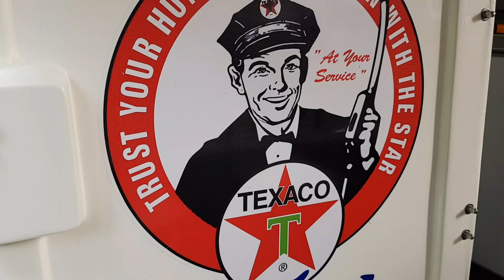Le Crepes di FUEL TRUCK a Gusti di Frontiera 2019 a Gorizia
Fuel Truck ha partecipato a Gusti di Frontiera 2019 a Gorizia. Un evento bellissimo con tanta bella gente che ringraziamo per la loro partecipazione. Nel Video potrete vedere come prepariamo la nostra Crepes. Un Grazie a tutti coloro che sono venuti a trovarci !!!